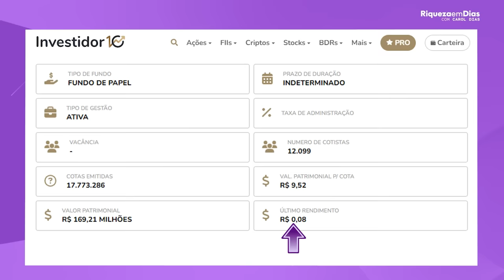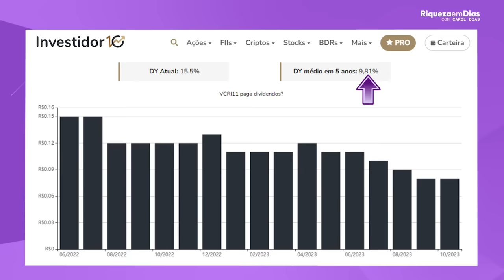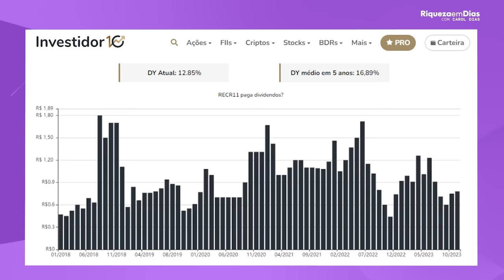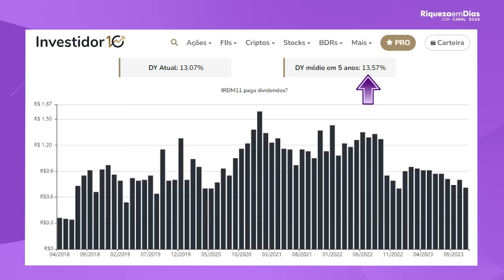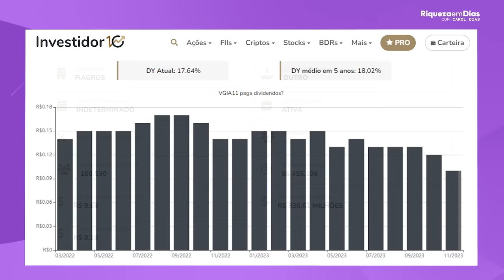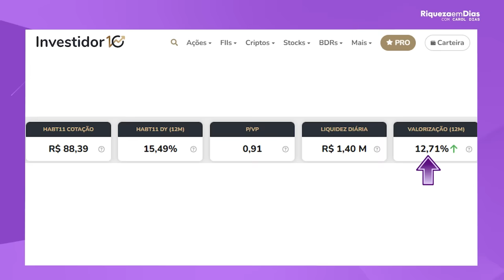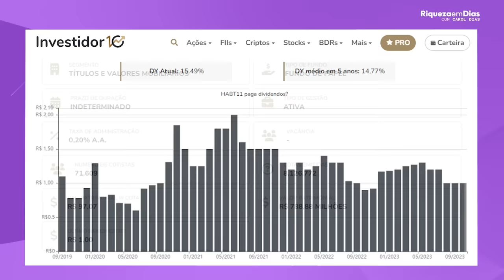TOP 5 FUNDOS IMOBILIÁRIOS PAGANDO BEM E BARATOS!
Olá, investidores! No vídeo de hoje, vamos falar sobre 5 fundos imobiliários que podem ser uma ótima opção para quem deseja investir em fundos imobiliários.

Conteúdo do vídeo:

00:00 - TOP 5 FUNDOS IMOBILIÁRIOS PAGANDO BEM E BARATOS!
01:30 -  Como está o cenário atual
02:54 -1º Fundo Imobiliário VCRI11
04:45 - 2º Fundo Imobiliário RECR11
05:50 - Comunidade Eu Vivo de Dividendos
06:56 - 3º Fundo Imobiliário IRDM11
08:00 - 4º Fundo Imobiliário VGIA11
08:53 - Por que eu não invisto em FIAGROS
09:28 - 5º Fundo Imobiliário HABT11